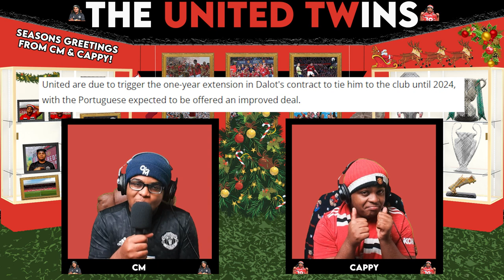MAN UTD End SPONSORSHIP Deal! | The United Twins Report!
Watch CM & Cappy report the latest Manchester United news, from Utd ending a big sponsorship deal to an update on Joao Felix!

Chapters:
0:00 - Intro
0:20 - World Cup Roundup - Quarter Finals
2:10 - World Cup Roundup - Semi Finals
3:34 - Man Utd end Team Viewer deal
4:27 - IMPORTANT Carabao Cup Update
5:26 - Diogo Dalot Early Return
6:22 - Joao Felix Transfer Update
Please support all of the producers below and the hard work it take to make these amazing beats for many creators including myself ⬇